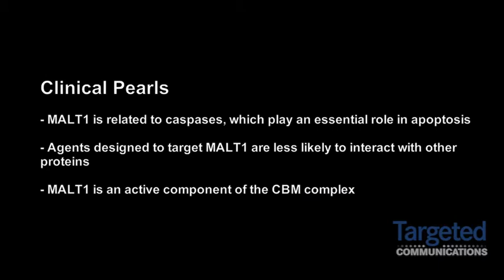Dr. Melnick on Targeting MALT1 in ABC--DLBCL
Ari M. Melnick, MD, a professor of medicine at the Weill Cornell Medical College, explains the interest in the protein MALT1 as a potential target for patients with activated B cell--like diffuse large B-cell lymphoma (ABC--DLBCL).